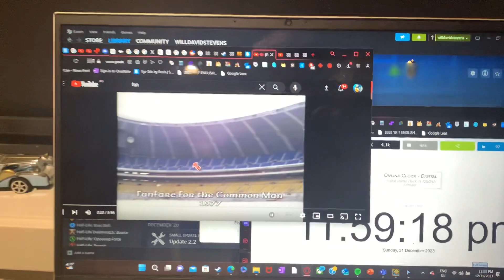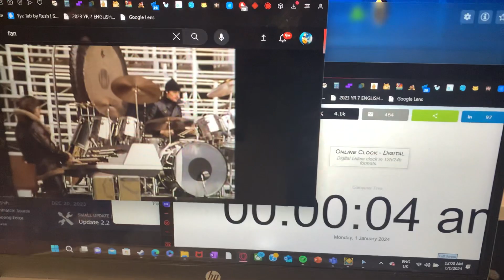BREAKING: Local Prog Nerd Celebrates New Years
Synchronising ‘Fanfare for the Common Man’ by Emerson, Lake and Palmer with the clock striking midnight. Happy New Year!